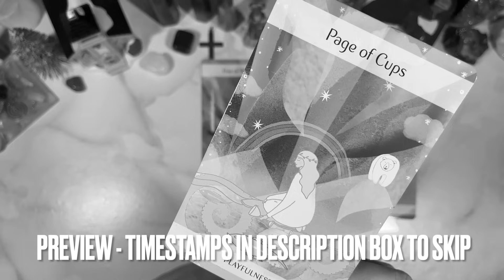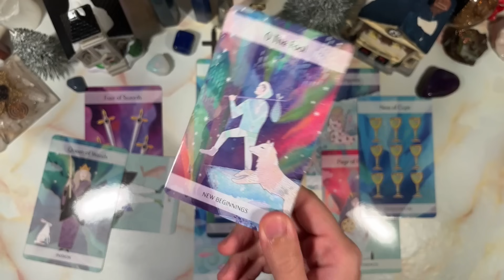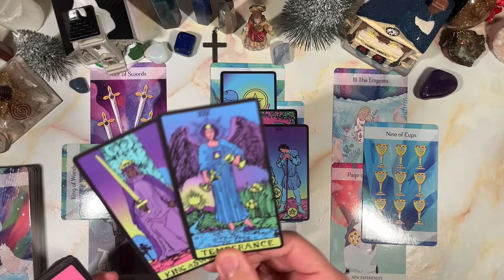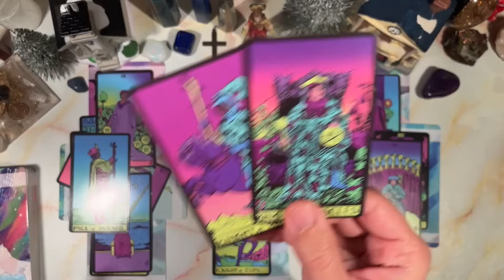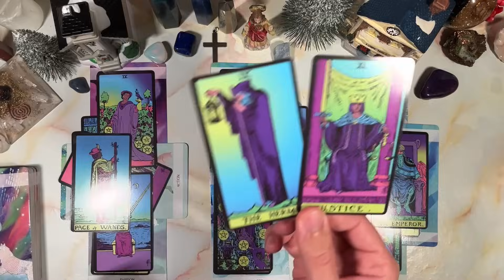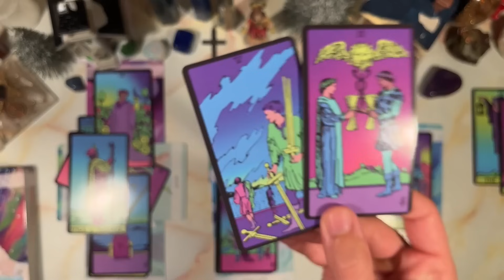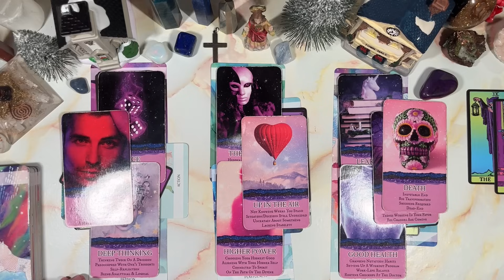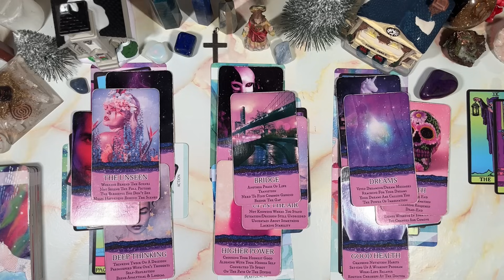LEO♌️A SPIRITUAL COURT👨‍⚖️ HEARING IS ABOUT TO TAKE PLACE AND SOMEONE IS ABOUT TO BE MAD 😡….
This is meant for you if you have found this. Welcome to a general predictions video. This video is for January 2024. Namaste and many blessings to each and every one of you!

PERSONAL READINGS
MY LINKTREE 📶 ⬇️

TIMESTAMPS ⏰
Preview ~ 00:00
Intro ~ 01:07
Reading ~ 01:25
Outro ~ 24:30